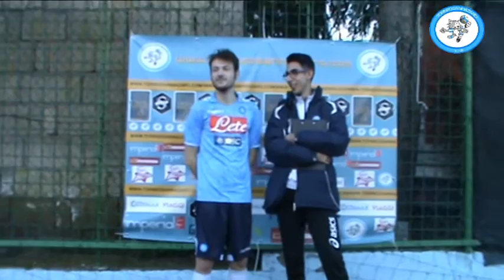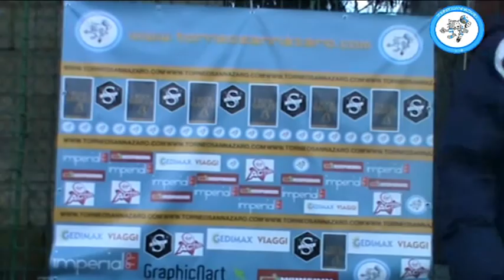Sbovfj VS The Shield